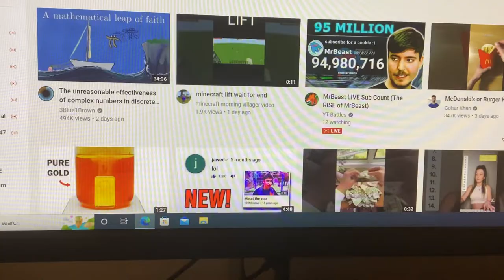The live badge was changed…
Nothing else, just live badges were changed